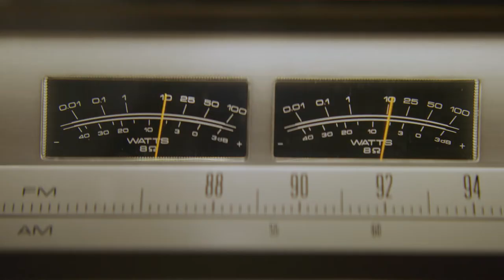ROSIE - Movie Trailer - Filmsupply Editfest 2022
The Black Plague may not have been a natural illness.